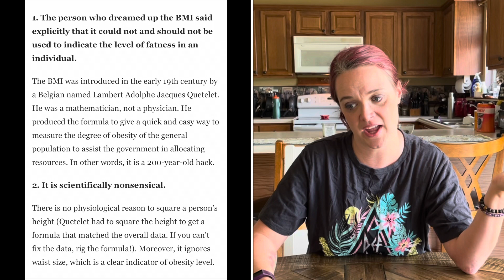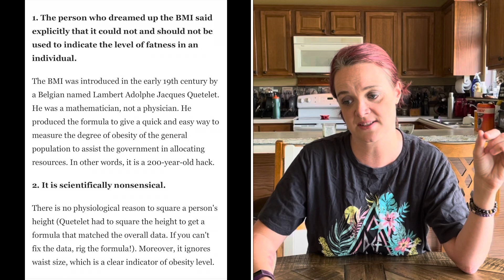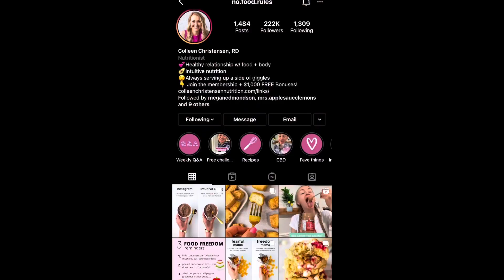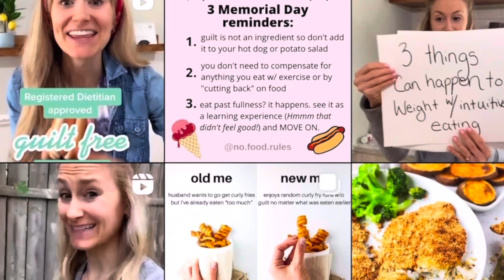TRIGGER WARNING: Toxic BEACHBODY diets and how it affected my relationship with food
TRIGGER WARNING- Eating disorders and disordered eating.

I have permission to use the song played during the intro of my video- my husband wrote the song. (“Float” by Luna Lion aka Evan Murray)

My new meal plan- INTUITIVE EATING
Colleen Christensen IG handle @no.food.rules

I’m here to share my story and provide awareness to what- in my opinion- is an unethical business model.

In this video, I share my personal opinion and experiences in working for an MLM for 5 years-(beachbody). My aim is NOT to offend or insult anyone who may be working in an MLM, but rather to educate and start a discussion on this topic. This video is for entertainment and educational purposes. Please do not bully or attack MLMers or anti-MLMers. Be kind.

That being said, I would love to hear about your experiences in the comments below :)